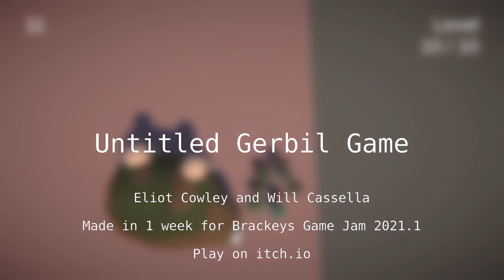Untitled Gerbil Game | Trailer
Untitled Gerbil Game is a game made by Eliot Cowley and Will Cassella in one week for the Brackeys Game Jam 2021.1. Gather gerbils to solve puzzles and defeat enemies in this 3D physics action game.